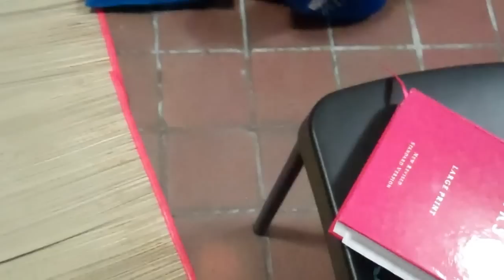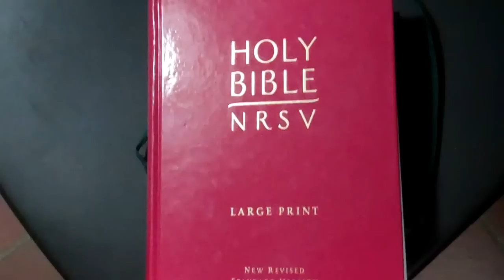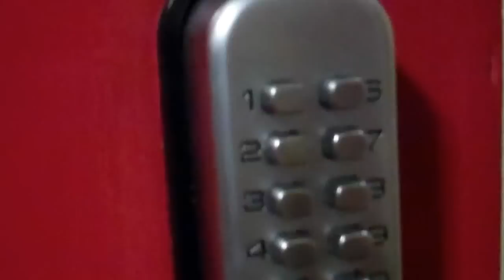The Thurso Warden's Toilet Suite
With no money...but the 3.75 quid collected by 4 generous campers on my behalf... with no clue how to set up my new tent... in the freezing cold ...damp from the rain... I was offered a lifeline...the laundry room...with access to the toilet which had secured key entry... so I did the Good Crazy thing to do... I made myself at home in one of the best toilets I have seen ever... meaning spotless, clean and sanitized... those who sleep rogh and who are homeless probably can relate... I pulled up a chair...stood on it and warmed my feet on the had dryer, and my arms and my back...then dried my clothes individually for a while using the dryer... then used a beach mat for insulation on the stone floor, the sleeping bag next and a good night's sleep guaranteed. The Secure Key access meant  I was safe! Had the whole place to my self- enjoyed a good dinner...and a lovely warm and cold shower... and headed out on the next leg of my adventure. I am grateful to the warden of the caravan park, the generous campers and the people at the Scrabster Ferry terminal for guiding me on my way and looking out for a poor Good Crazy guy. God bless all of you!